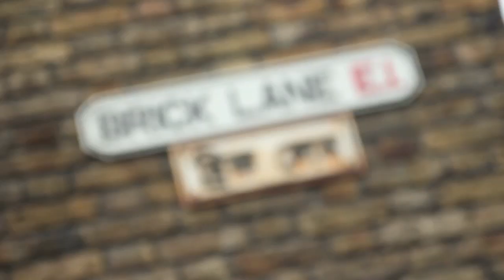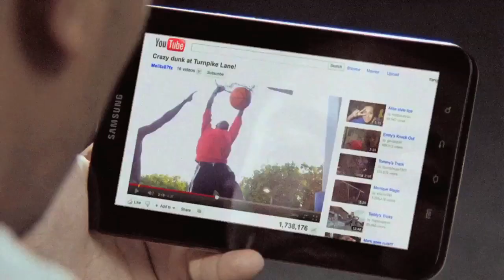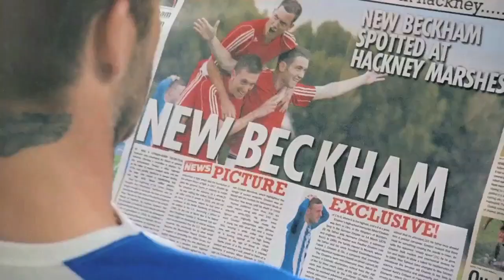SB.TV Interviews - Wretch 32 & Eddie Kadi [S3.EP14]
We chased up Olympic ambassador's Wretch 32 and Eddie Kadi in East London to talk about Education, inspirational characters and what it's like working with Adidias. And in true Olympic spirit we tested their sportsmanship wiith a good old fashioned 'Bowl off'.